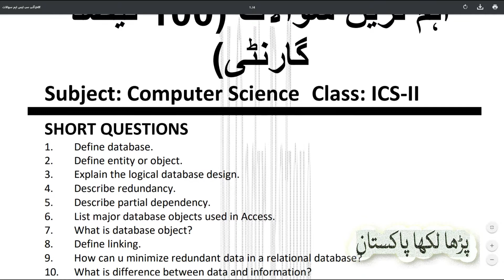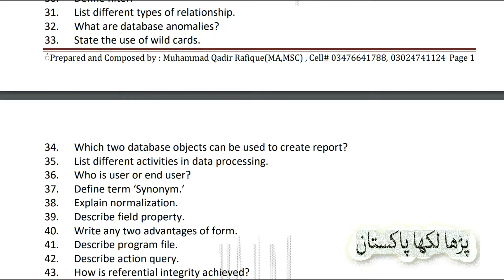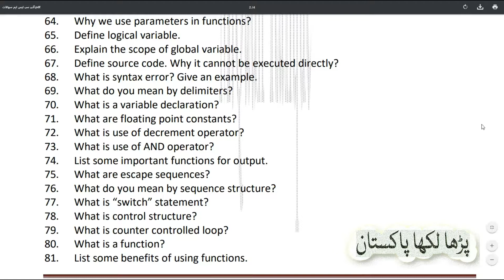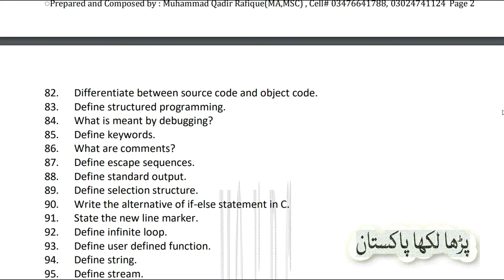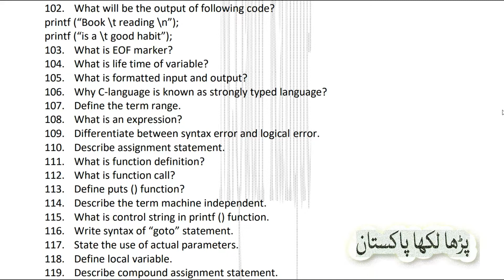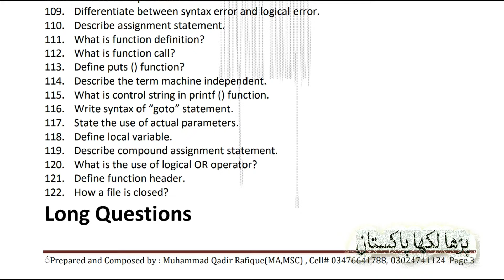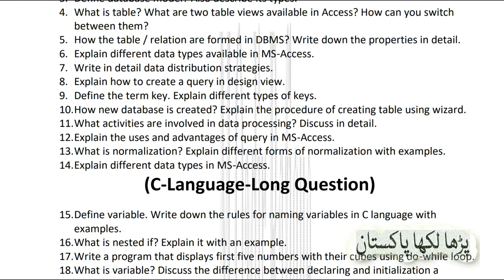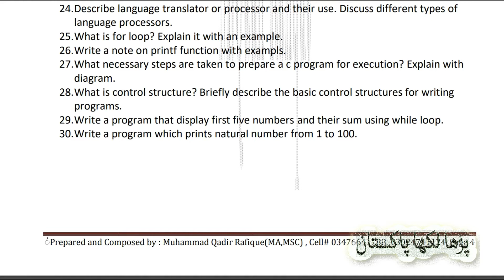ICS IMPORTANT QUESTIONS (100% Guarantee)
ICS-II Important QUESTIONS... (100% Guarantee)
For PDF File Comments BELOW.

►REFERENCES:
RESOURCES:
►Sound Effects & Musical Content:
Sound Credits:
These sites are collaborative database of Creative Commons Licensed sounds.

►Stock footage Sources:
Footage credits: